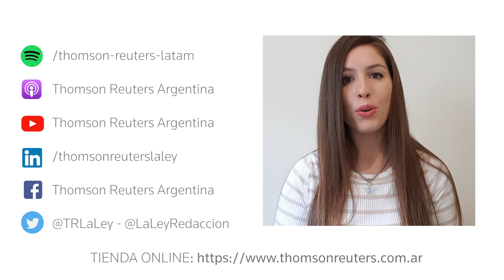El rol de las aplicaciones en el control de la pandemia - Entrevista al Dr. Eduardo Ferreyra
El Dr. Eduardo Ferreyra, quien se desempeña en el área de Derecho y Técnología en la Asociación por los Derechos Civiles, nos responde varias preguntas acerca del rol que cumplen las aplicaciones para contribuir al combate contra el Coronavirus.